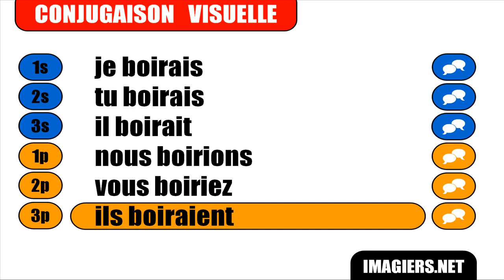FRANÇAIS LANGUE ÉTRANGÈRE = Conjugaison = Boire = Conditionnel Présent